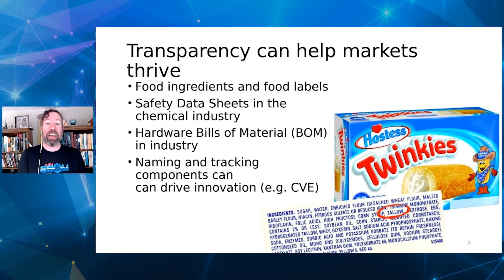Open Source Security Summit - Through the years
The annual Open Source Security Summit brings together business leaders, industry visionaries, and technology users to chart a path forward and highlight the future of open source security solutions at this free virtual event.